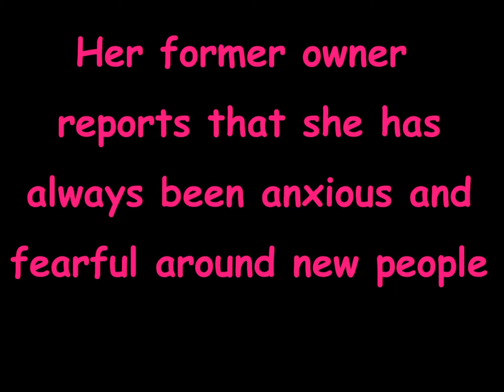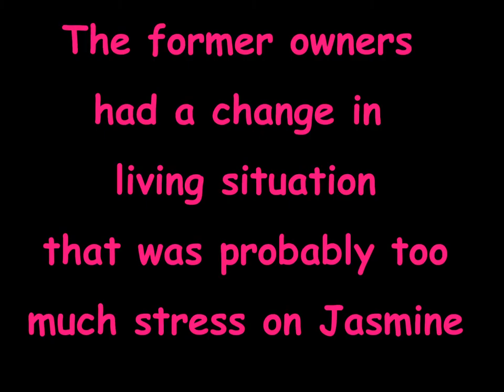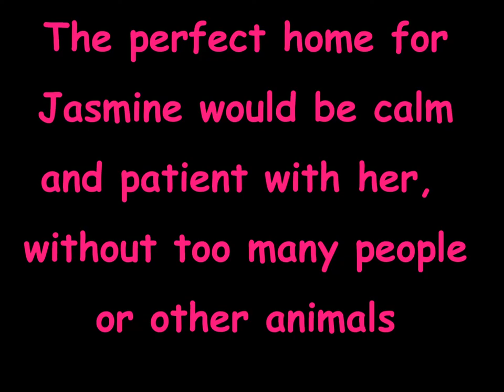Jasmine - Sweet but scared girl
Looking for the perfect home for this beautiful 2 year old girl.